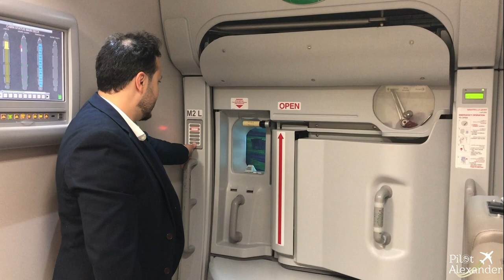Airbus A380 Door Operation - Pilot Alexander ✈️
There are several modes to operate a modern aircraft door 😊 This is the automatic door opening and closing, from inside the aircraft 💫.

What other way to operate this door do you know ❓

We are freedom & peace
Sharing the passion for aviation